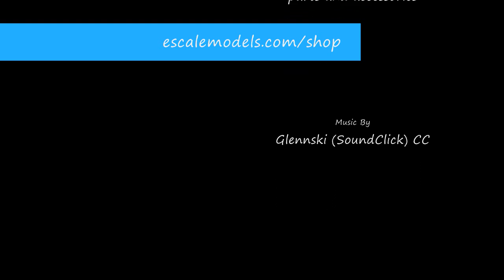My Scale Models for 2009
My completed models for 2009 a variety of different genres.